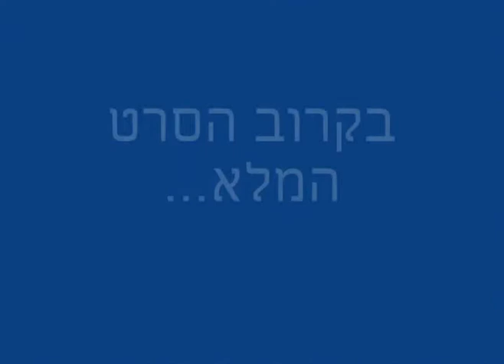Hadar Ben-Tovim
Hadar at Bat Galim
14/12/07